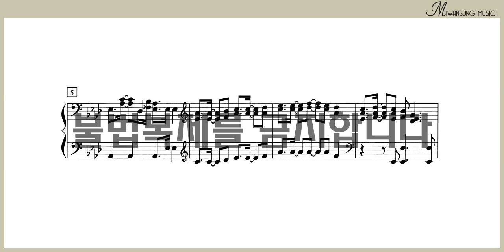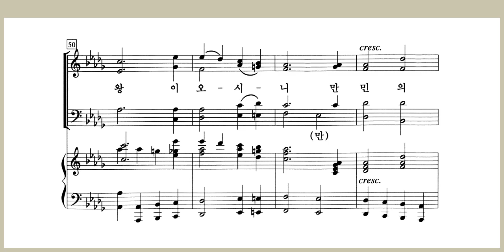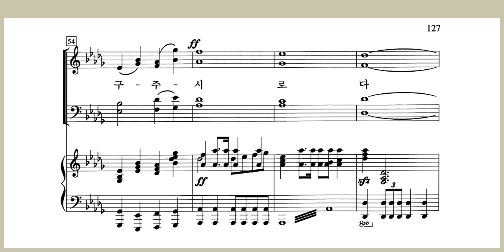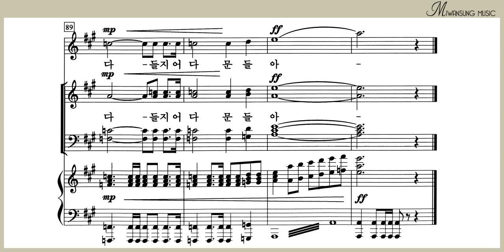문들아 머리를 들지어다 / 애창성가곡집 4 BEST